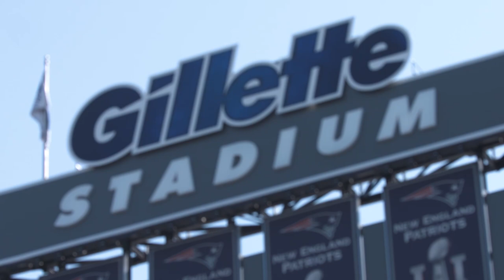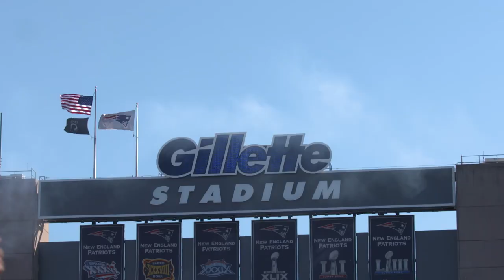Taylor Decker Mic'd Up | Sights and Sounds Lions vs. Patriots Week 5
Check out mic’d up footage of Taylor Decker and field-level highlights from last week’s game against the Patriots in this edition of Sights and Sounds, presented by Priority Health.